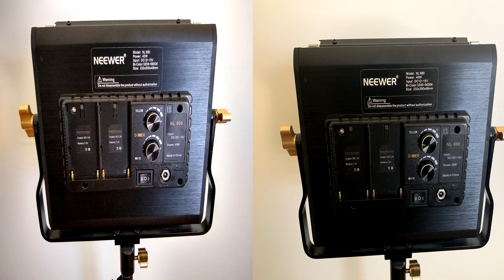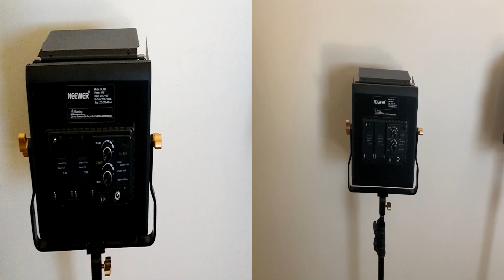Motorola Moto G7 Vs iPhone XR Camera Test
This is the Motorola Moto G7 Vs iPhone XR Camera Test, which camera is better?